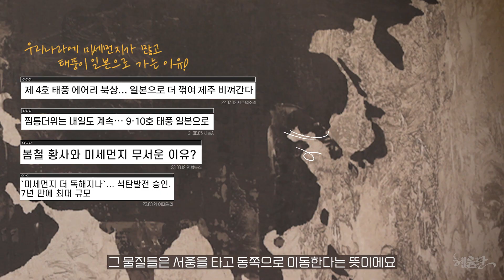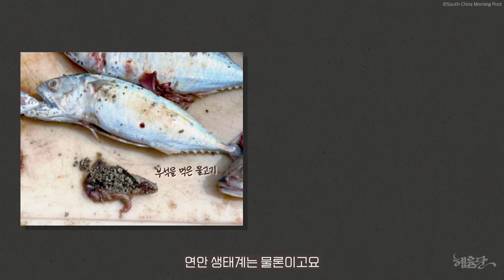한국에서 화산이 폭발하면 어떻게 될까? l 혜윰달, 생각을 비추다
최근 백두산 폭발에 대한 이야기가 많은데요
우리나라에 백두산 말고 다른 화산들의 현재 상태가 궁금하더라고요!
그래서 찐 화산학자께 여쭤봤습니다

과장 X !! 지극히 현실적인 이야기를 함께 들어보시죠

👨‍🏫김기범 교수
- 서울대학교 학사, 석사, 박사
- 前 한국지질자원연구원 선임 연구원
- 現 부산대학교 지질환경과학과 조교수